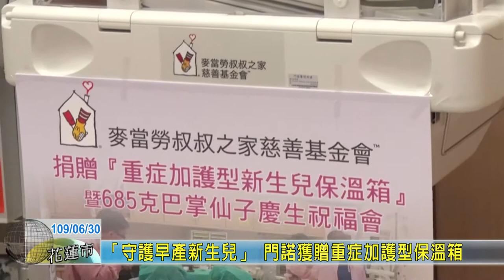20200630 09 「守護早產新生兒」 門諾獲贈重症加護型保溫箱